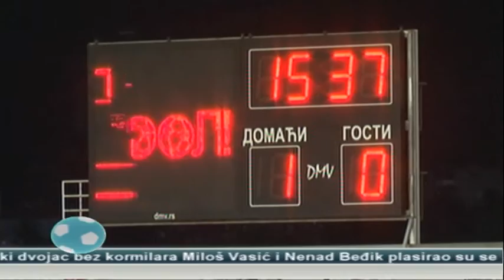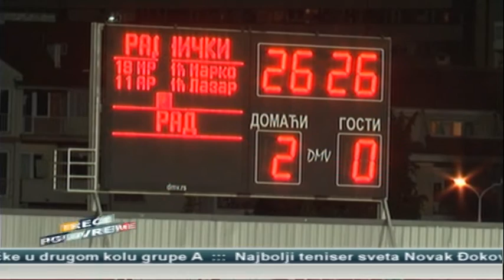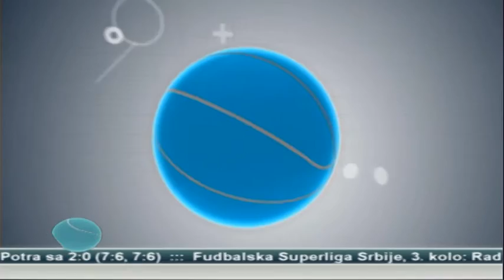Trece poluvreme emisija 08.08.2016.